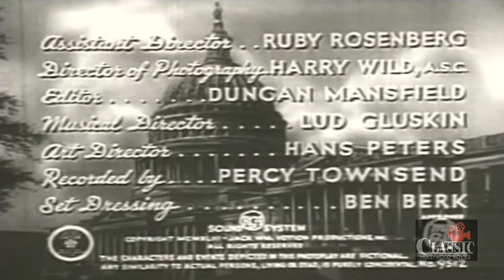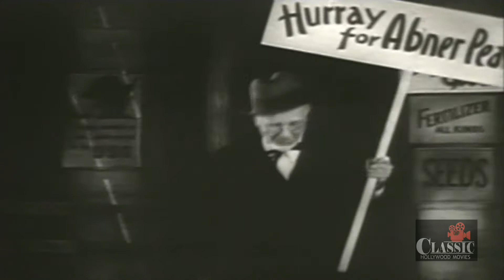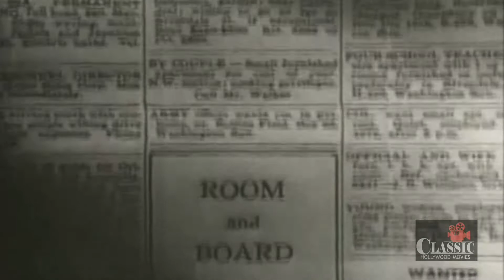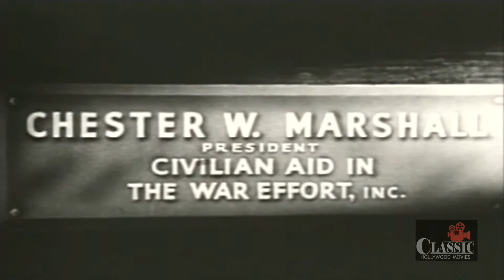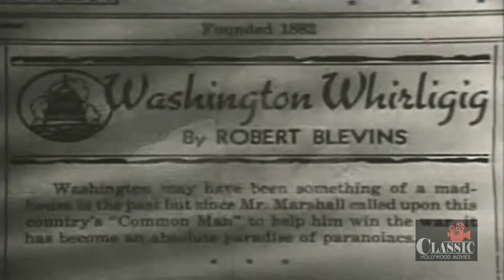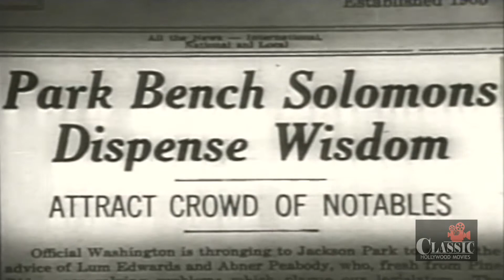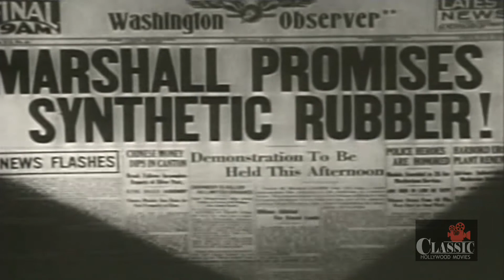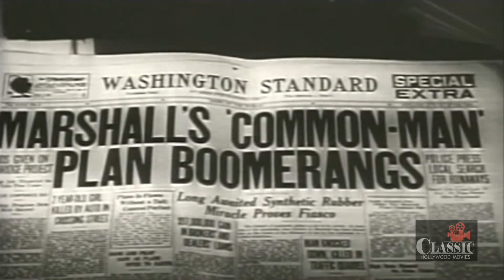So This Is Washington (1943) | Full Movie | Chester Lauck | Norris Goff | Alan Mowbray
Lum and Abner go to Washington to aid in the war effort by giving the government what they think is a good substitute for rubber--Abner's homemade licorice.

Director: Ray McCarey
Writers: Roswell Rogers, Edward James
Starring: Chester Lauck, Norris Goff, Alan Mowbray